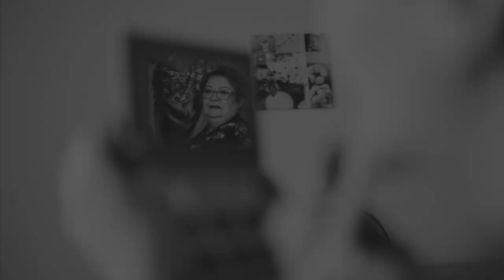SANDRA AND JOHN WEDDING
Photography by FBalzan Photography
Captured in the wonderful Castello Zamitello.
Wedding Planner: My Events Planner - Jurgen Gauci
Wedding Dress: Ivory & Co
Make Up: Eleonora Cauchi
Hair: Wendy Camilleri at Style Spy Tarxien
Music / Singer at Ceremony: Corazon & Neville
Band / Music at Reception: Ben Purpell & Pro DJ afterwards
Flower arrangements: The Flora Designer David Grech
Car transport: Think Vintage Luqa